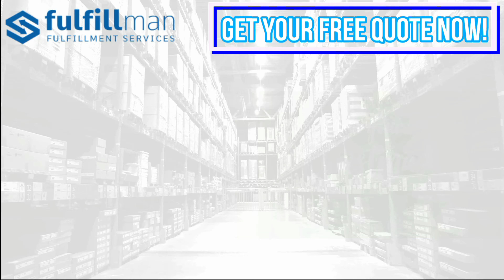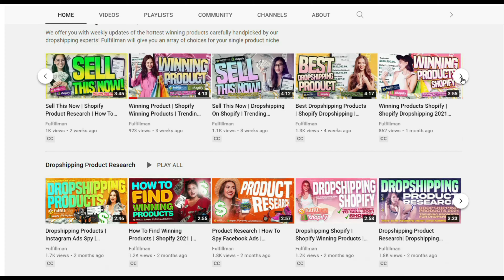Winning Products Shopify | Dropshipping Products | Sell This Now Dropshipping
✈Introducing the Best Fulfillment/Dropshipping Service today! ✈
We handle full order management on your behalf. We provide all your needs to ensure that your customers are more than satisfied with their items received.

🔥1st Product: DIY KIDS CHRISTMAS TREE
A wonderful way to introduce the Holiday spirit to your little ones!
Want to keep your toddlers away from the real Christmas Tree this year? Buy them a tree of their own and watch their eyes light up with joy!
Creative Fun: Watch as your child uses their fine motor skills color recognition ability, imagination, and creativeness designing their own tree ready for the festive season. It comes with26 ornaments for endless possibilities.
Perfect Distraction: Our brilliant toddler-friendly tree will distract your little ones from playing with the real tree while letting them get creative and not feeling left out. Watch them smile with joy giving them a sense of ownership.
Child-Parent Bonding: Spend time bonding with your little one decorating the tree together. It makes the perfect “early” Christmas gift for them to enjoy. Also makes a great gift idea for children aged 2-10 years old.

🔥2nd Product: POP-UP PENCIL CASE
Introducing the Pop-Up Pencil Case
Designed exclusively by our team in Tokyo, our Pop-Up Pencil Case is perfect for storing all your stationery staples.
Made from super soft cord + vegan leather, this aesthetic pencil case goes with you, wherever you are. Simply pop it down for a functional desk pen pot, and up for taking on the go!
Mix + match between 6 cute pastel colorways for the full experience.
Doubles as pen pot and pencil case
Holds more than 35 pens
20 cm x 12.5 cm (even fits tomboys!)

🔥3rd Product: SANTA CLAUS MUSICAL CLIMBING ROPE
Christmas is coming, think about how to decoration your home.
Here comes our LAST Day flash sale! We sell this Santa Claus Musical Climbing Rope for only $26.98. Act fast before the sale ends.
HOLIDAY FUN: Charming near your tree or fireplace, Santa wears his traditional red suit and sings “Jingle Bells”.
PERFECT DECORATION: “Santa Claus is carrying a big gift bag and ready to climb into the chimney of your house, and start distributing gifts, go find your own gifts!” The perfect size is very suitable for hanging on a Christmas tree or indoor and outdoor decoration for parties.
Create Christmas Atmosphere: This Christmas Santa Claus decor provides a strong ambiance of Christmas and gives you an unforgettable and happy Christmas.
Material: The Christmas Santa decoration is made of plastic and plush cloth; the fine stitching makes the decoration strong and durable.
⏰Timestamp⏰
0:00 - Beginning
0:03 - Introduction
0:23 - 1st Product: DIY KIDS CHRISTMAS TREE
1:25 - 2nd Product: POP-UP PENCIL CASE
1:59 - 3rd Product: SANTA CLAUS MUSICAL CLIMBING ROPE
2:45 - Fulfillman Services Information
3:07 - Subscribe to Fulfillman
3:20 - Outro